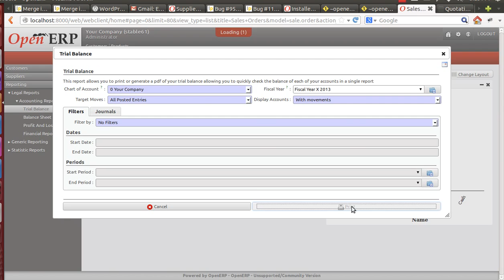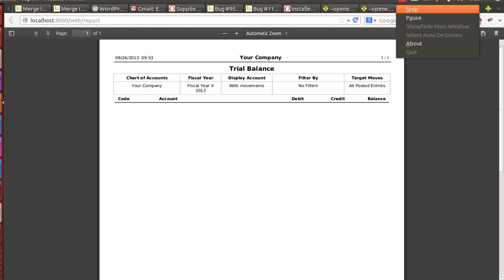PDF viewer for stable version 6.1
I have checked and it works well with stable version 6.1 with latest code after adding it to module list and installing it.